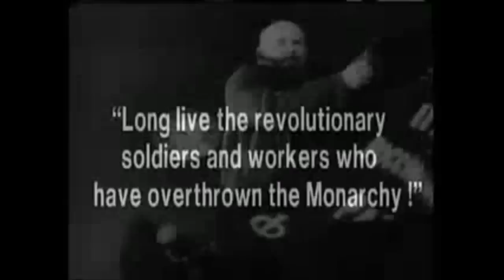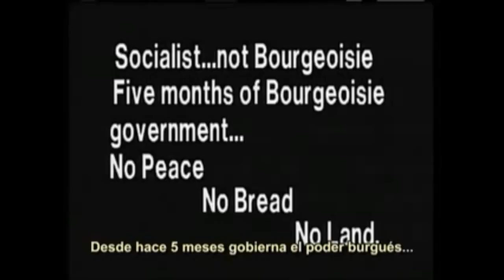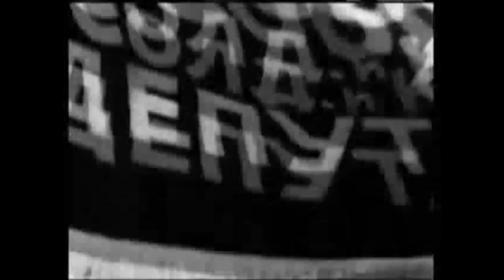October 1917 - 2_11 - Grigori Aleksandrov, Sergei M. Eisenstein & Dimitri Shostakovich_(HD).avi